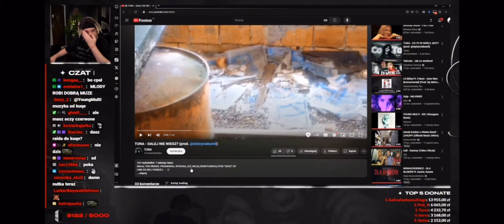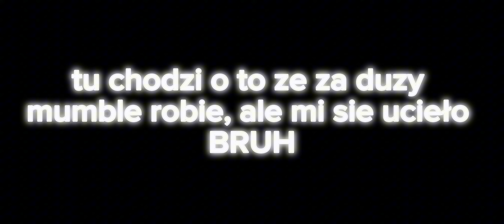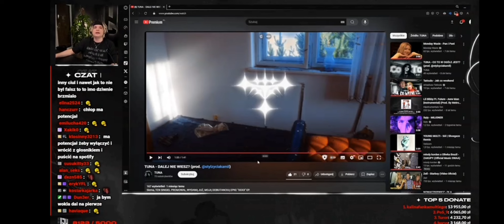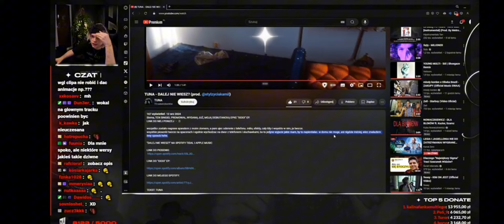YOUNG MULTI REAGUJE na MOJĄ PIOSENKĘ *szczera opinia?*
Witam
 dziekuje strasznie, Multiemu ze ocenil w tak fajny i konstruktywny jak zwssze sposob. jako fan od 2018, czuje sie bardzo dobrze, bo ocena przez niego mojego numeru, to bylo marzenie od wlasnie 2018 roku. Ciesze sie, i wstawiam to nie zeby sie flexowac, czy co kolwiek bo to nie o to chodzi. Wstawiam to tu jako pamiatka, i wykorzstuje swoja szanse. MAM NADZIEJE ZE REAKCJE FAJNIE SIE OGLĄDA BO PIERWSZY RAZ TAKI FILM MONTOWALEM i nie ostatni hehe (spoiler alert)

YOUNG MULTI REAKCJA